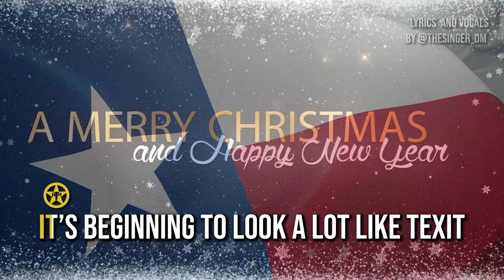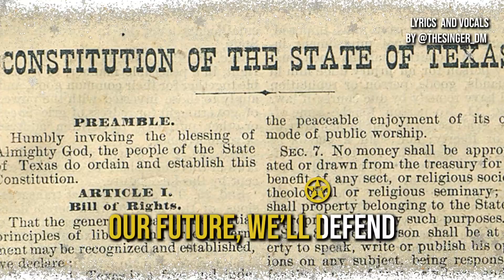Its Beginning To Look A Lot Like TEXIT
Merry Christmas from the Texas Nationalist Movement!